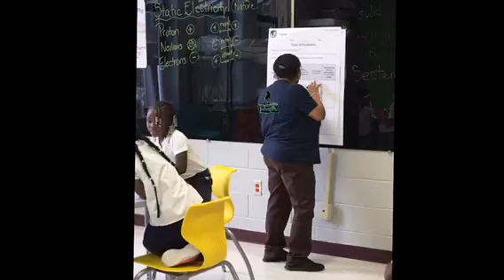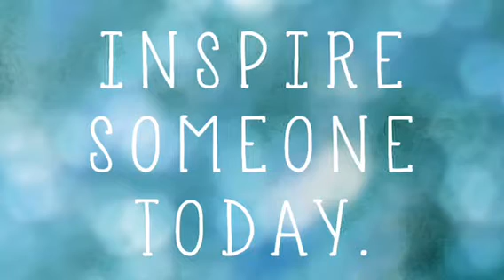Morning Announcements 9-05-2018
Hutchinson Elementary School